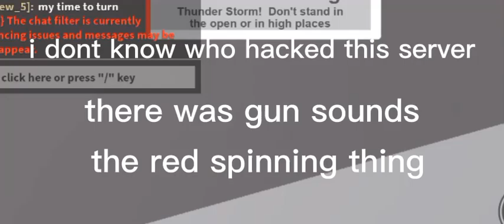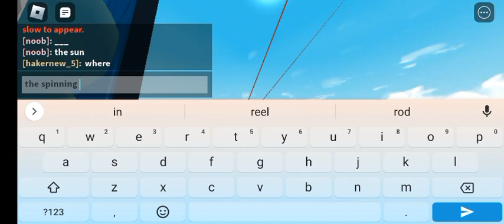i got into a hacked server